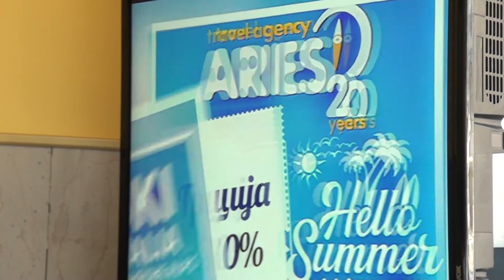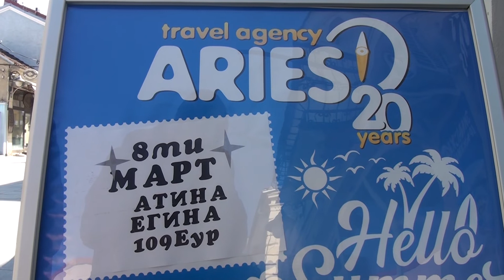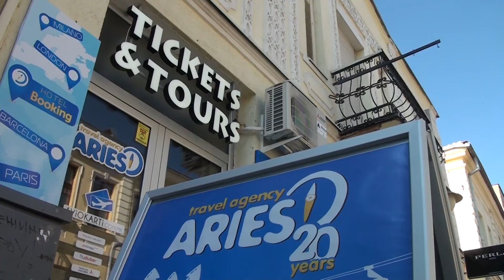Tv Tera Bitola Malta i sosetstvoto najatraktivni za bitolcani 21 02